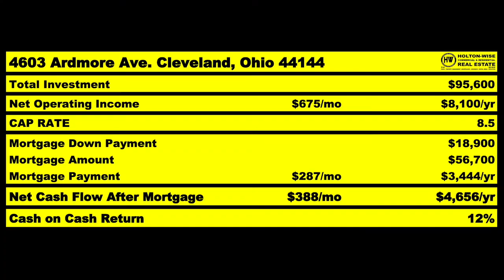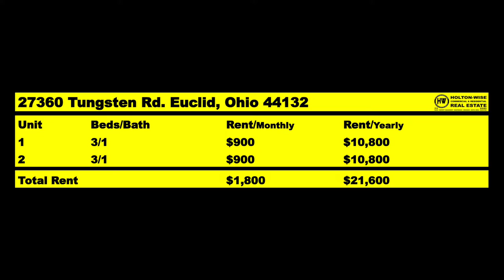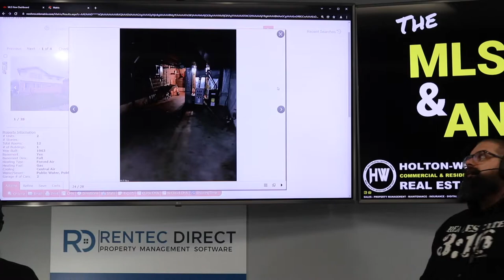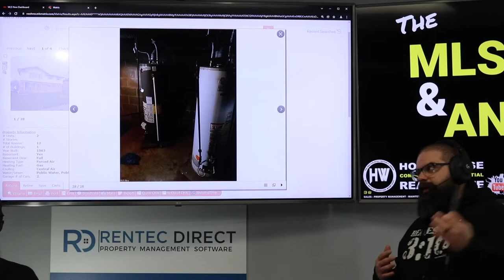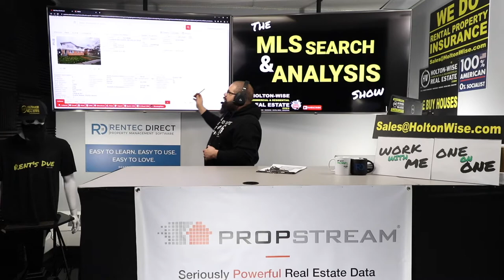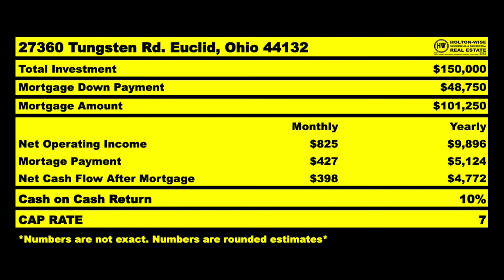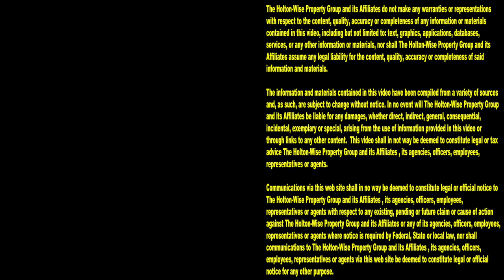Brian from Atlanta is Balancing his Rental Portfolio | MLS Search & Analysis 1,496 - 27360 Tungsten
A healthy balance is needed in your investment portfolio. If your portfolio is filled with too many high risk high return investments, or filled with too many low risk low return investments you won't maximize your earning potential. During the 1,496th episode of The MLS Search & Analysis Show, Rental property investing expert James Wise is helping Brian from Atlanta do a real estate deal analysis on a property that will help him balance out the risk of his real estate portfolio.

📺 HELPFUL RESOURCES
Holton-Wise FAQ